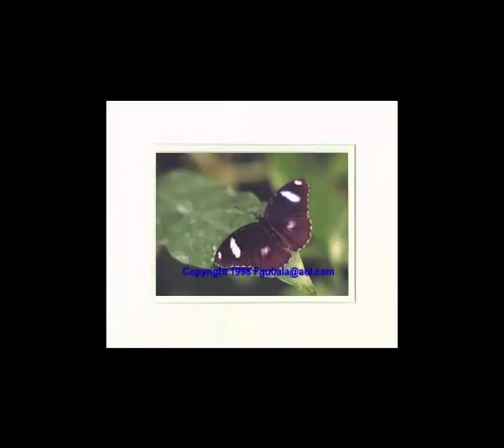The video is wonderful butter fly